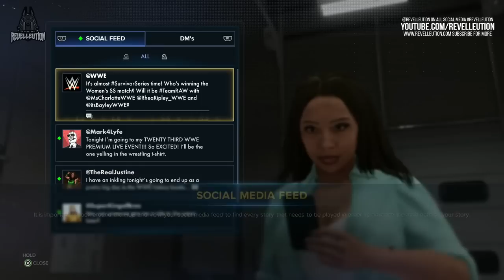WWE 2K23: MyRise 'The Legacy' First Look!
Check out our first ever playthrough of the WWE 2K23 MyRise Legacy mode with Molly Holly returning to the series in an epic way!

It goes without saying, a huge thank you to 2K for flying us out to Orlando last week to have the opportunity to capture all of the footage you see in today's video! Without them this wouldn't be possible!